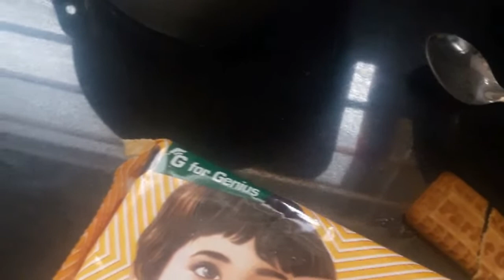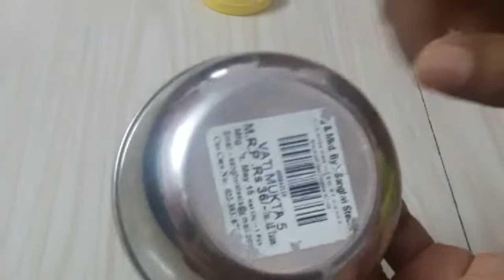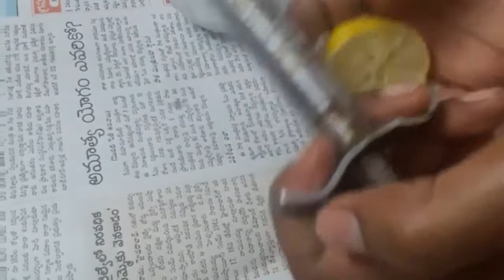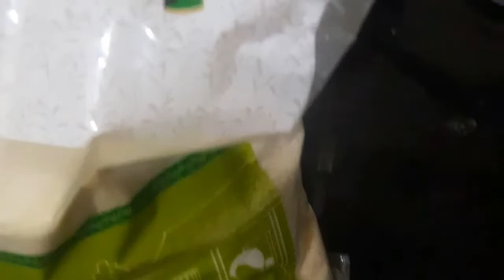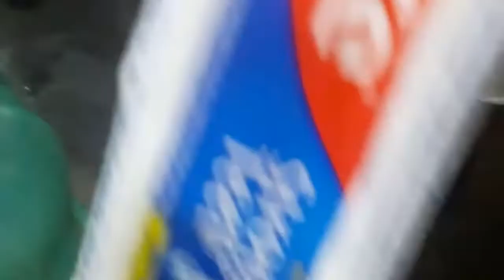వంట చేసే వారికి తప్పకుండా ఉపయోగపడే మన వంటింటి చిట్కాలు.